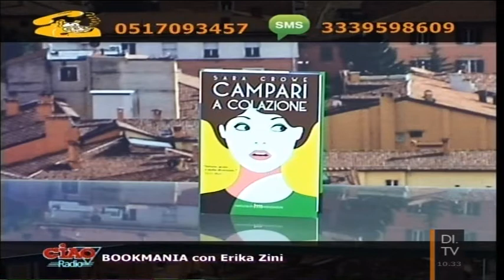Campari a Colazione di Sara Crowe (Bookmania 09/05/2015)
Bookmania: trasmissione settimanale ideata e condotta da Erika Zini in onda su Di.TV 210 (Emilia Romagna) e Ciao Radio (Bologna).
Oggi si parla di Campari a Colazione di Sara Crowe (Haelquin Mondadori).